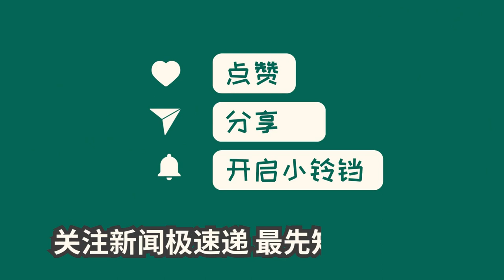中国新闻05月08日17时：梅大高速跪地拦车老人获奖1万元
116)